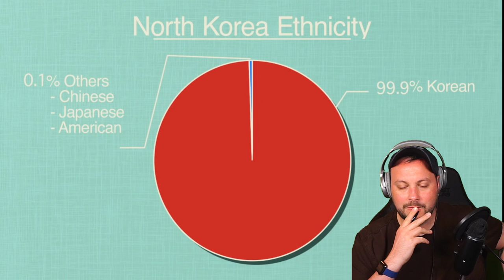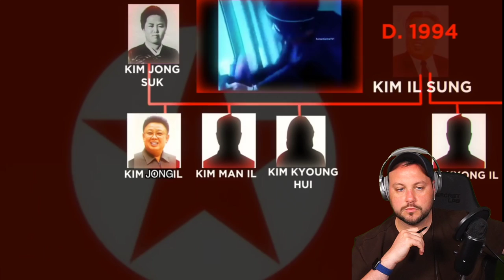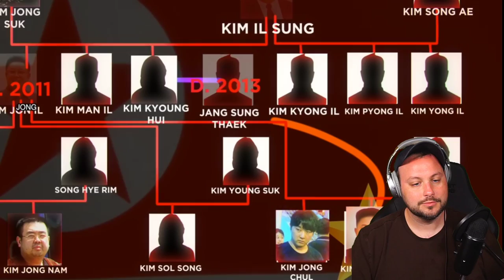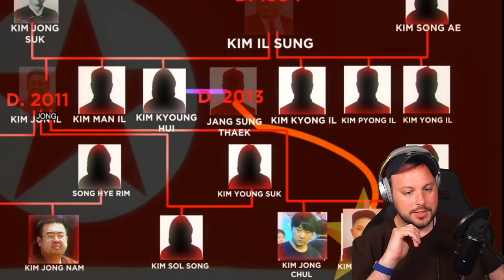American Reacts to North Korea - Geography Now North Korea (REACTION)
American Reacts to North Korea - Geography Now! North Korea
Geography Now! North Korea is unbelievable! It's a must-watch video.

Hello There!
Jim Games is here with a new reaction video. In today's video, I learn about North Korea. North Korea, a country in East Asia. It occupies the northern portion of the Korean peninsula, which juts out from the Asian mainland between the East Sea (Sea of Japan) and the Yellow Sea; North Korea covers about 55 percent of the peninsula’s land area. The country is bordered by China and Russia to the north and by the Republic of Korea (South Korea) to the south. The national capital, P’yŏngyang, is a major industrial and transport center near the west coast.

Jim learns about Italy! If you are from North Korea say hi in the comments 👋